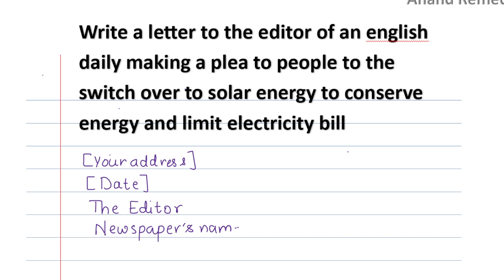Write a letter to the editor making a plea to switch over to solar energy to conserve energy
in this video we are going to  Write a letter to the editor of an english daily making a plea to people to the switch over to solar energy to conserve energy and limit electricity bill  im english so watch full video till the end and enjoy the video